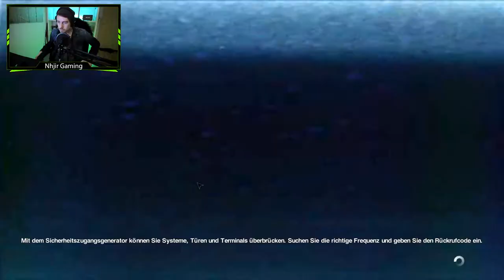Alien: Isolation DLC // Letzte Überlebende // #001 // Deutsch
Steam Games
Let's Play
RPG
Horror
MMORPG

Equipment

Aufnahme:     Bandicam
Audio:             Audacity